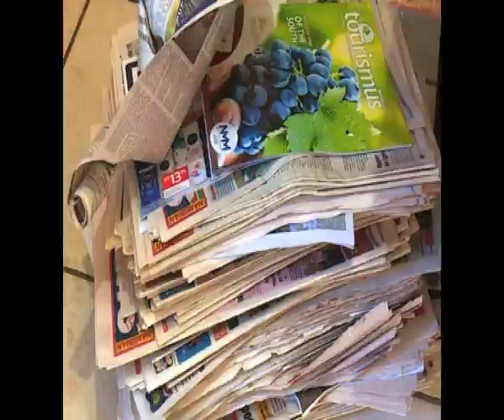Young entrepreneur urges fellow youth to create jobs for themselves-NBC